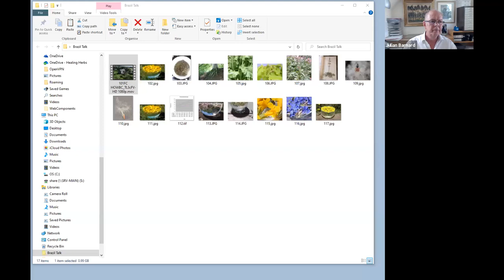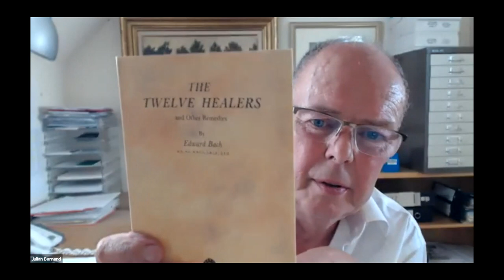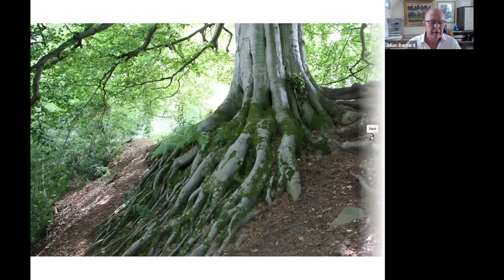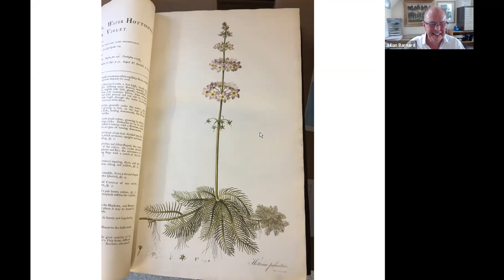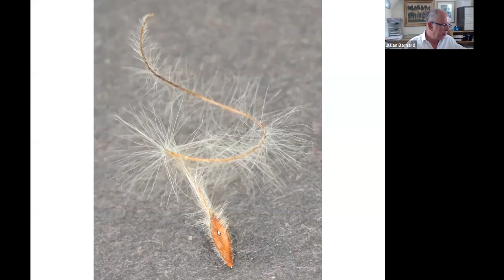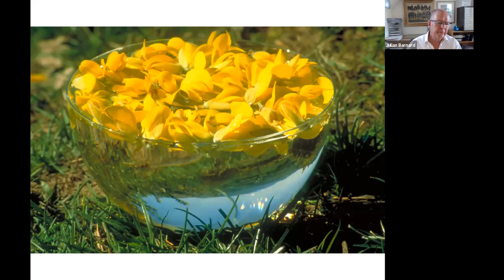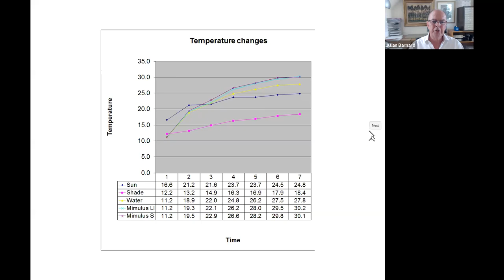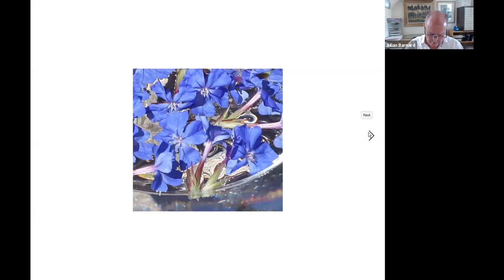O mistério da água nas essências florais de Bach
A Água e os Florais de Bach⠀⠀
“Em uma vasilha de vidro, coloca-se a mais pura água que se possa obter, se possível de uma nascente próxima”.⠀⠀
É dessa maneira que o Dr. Bach inicia a explicação sobre o modo de preparo das essências pelo método solar. Mas por que uma água pura de nascente?⠀⠀
Se estudarmos as descobertas de Bach, podemos explorar e explicar ao mesmo tempo a relação entre as experiências humanas e o mundo natural que habitamos e do qual fazemos parte.⠀⠀
Fluir através de um caminho com menos resistência é da própria natureza da água. Ela aceita “tudo que vier”.⠀⠀
Nós limitamos a nossa liberdade por medo, por incertezas, por sermos mentalmente inflexíveis. E o que pode nos trazer a mudança? É a suave fluidez da água.⠀⠀
A água tem um papel fundamental nos florais, pois é o veículo que carrega as informações contidas nas plantas.⠀⠀
Como as características da água usada na preparação da tintura-mãe influenciam a transmissão das propriedades de cura das plantas?⠀⠀
Vamos refletir?⠀

Palestra gravada, disponível nos nossos canais, com a tradução de Ruth Toledo.⠀
- YouTube Healing⠀
- Escute também pelo nosso canal de Podcast no Spotify Healing

Esperamos você!